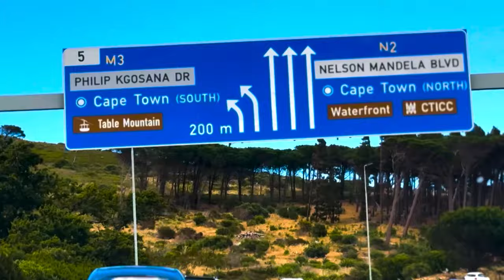Pastor John’s 2nd daughter gets BAPTISED by The Bondservant of Christ | Minister Sunesis' first Vlog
Minister Sunesis Anosike (12 years young)...